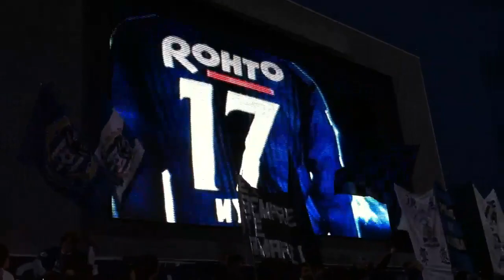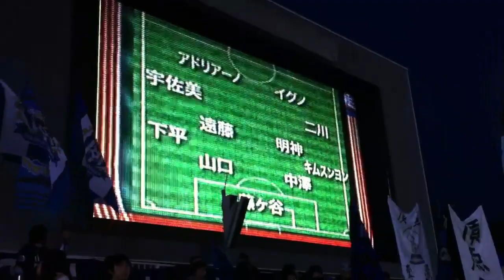20110420 ガンバ大阪 選手紹介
20110420 ACL2011予選グループ第4節 ガンバ大阪vs済州ユナイテッド

今日もDJはアランです。
そろそろ仙石さんの声が恋しいかも。アランも好きやけどね！